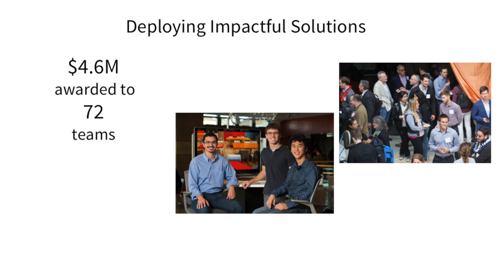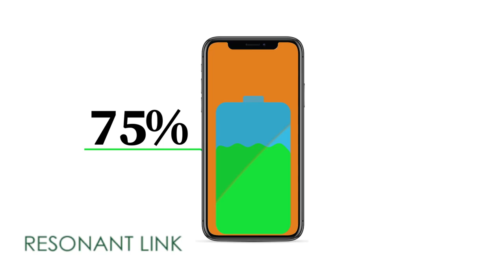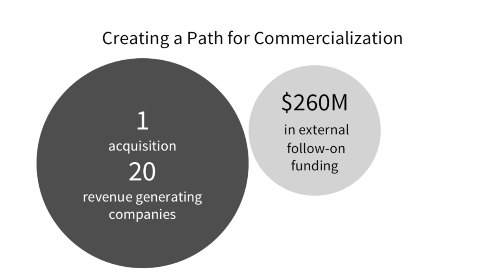TomKat Center | Innovation Transfer Program